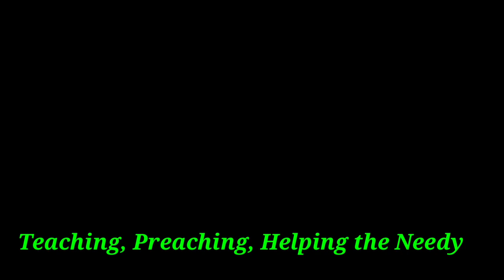How does Thailand Needs You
Higher calling, Who will come?